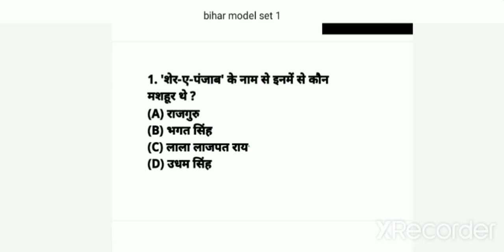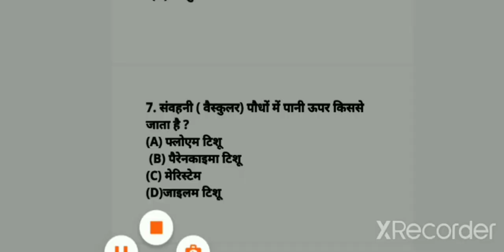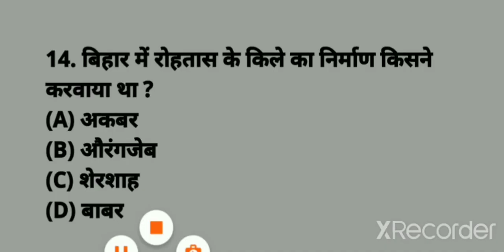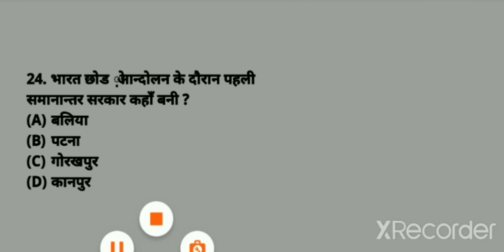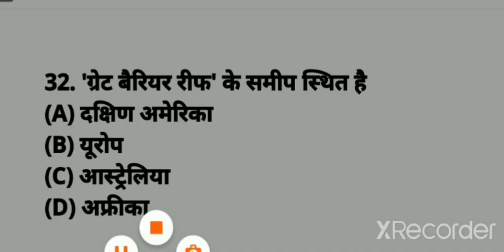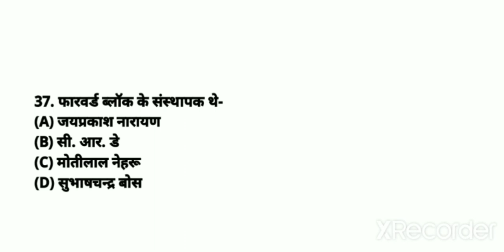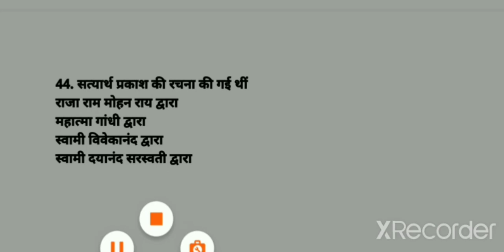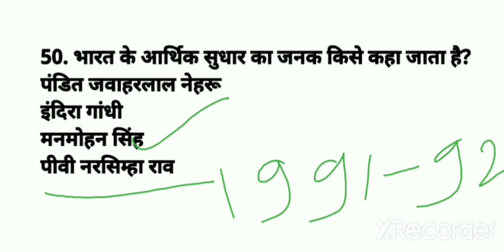Model test paper|Bihar SI Mains| Bihar SSC Mains| Bihar ESI Pre| abpadhegaindia|GS Bihar SI BSSC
This video contains most important questions for Bihar SSC mains Bihar sub inspector mains and Bihar enforcement sub inspector prelims.